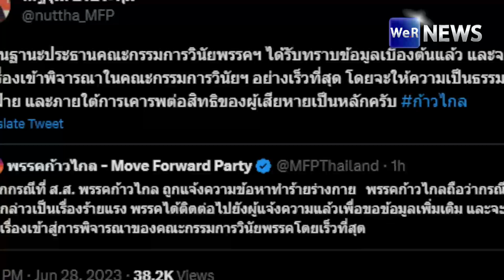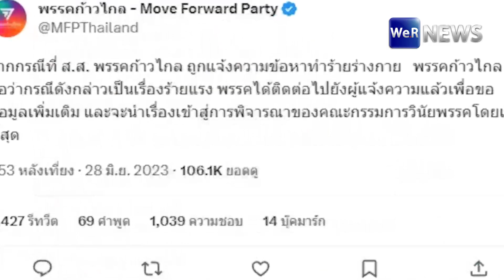"สิริน" ส.ส.เขตทวีวัฒนา แจงปมภาพเลือดเต็มเสื้อ